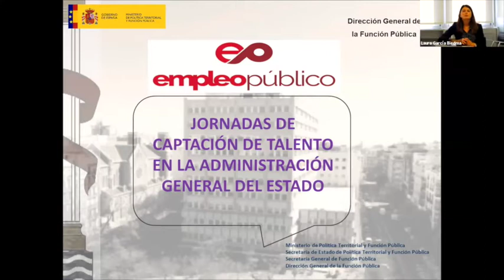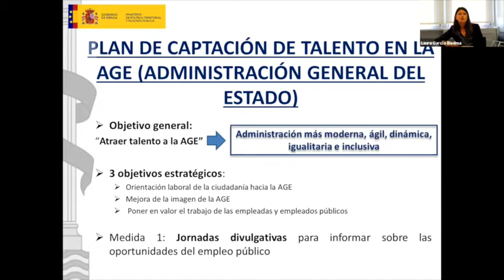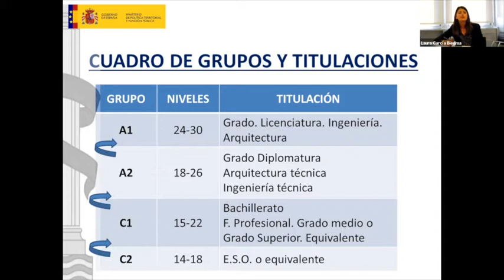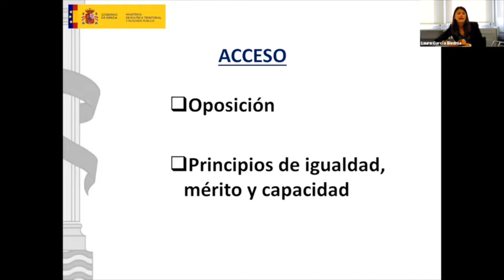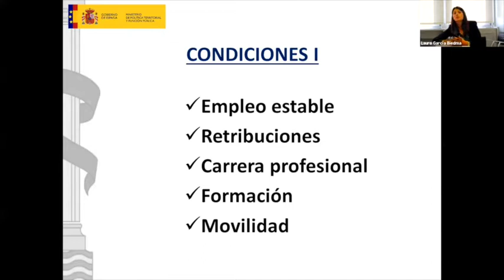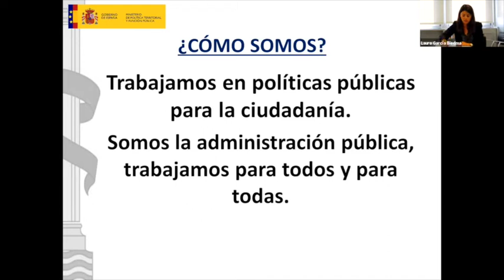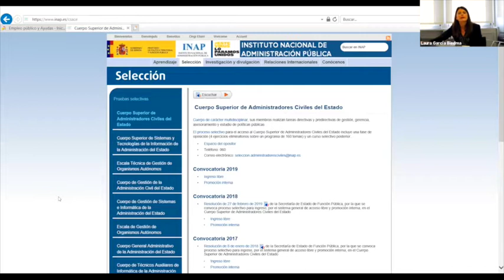Captación de talento para empleo público (2021)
¿Conoces todas las opciones de empleo público que existen? Diferentes profesionales de la Administración General del Estado explican qué oportunidades ofrece el sector público de empleo y cómo se puede acceder a los diferentes cargos. Pueden optar profesionales con todo tipo de titulaciones: Derecho, Filología Hispánica, Ingeniería, Psicología, Física, Historia, ADE, Relaciones Internacionales... Descubre todas las posibilidades que existen.

Presenta:

-Laura García Biedma, jefa del Servicio de Planificación y Retribuciones (Subdirección General de Planificación RR. HH. y Retribuciones, Dirección General de la Función Pública).

Ponentes:

-Dra. Carmen Sanz Díaz, conservadora de museos y subdirectora del Museo de América.
-Guillermo Díaz Martínez, Consejero Técnico de Coordinación Normativa y Asistencia Jurídica, Subdirección General de Relaciones Institucionales y Asistencia Jurídica, Servicio Público de Empleo Estatal.
-Sergio García, Subdirector de Administración de Personal y Apoyo a la Secretaría General (Comisión Nacional del Mercado de Valores -CNMV- y Cuerpo Superior de Administradores Civiles del Estado).

*Este seminario web se emitió en directo el 10 de junio de 2021.